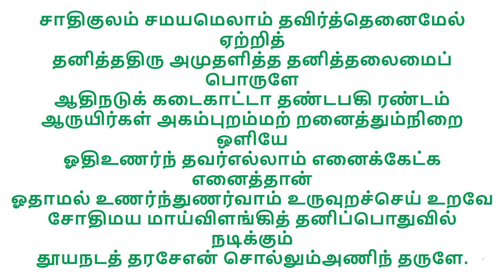ஆருயிர்கள் அகம்புறம் மற்றனைத்தும் நிறை ஒளியே - அருள்மிகு சிதம்பரம் இராமலிங்க ஸ்வாமி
அருள் விளக்க மாலை பாமலர் 23
ஆறாம் திருமுறை
சாதிகுலம் சமயமெலாம் தவிர்த்தெனைமேல் ஏற்றித்தனித்ததிரு அமுதளித்த தனித்தலைமைப் பொருளேஆதிநடுக் கடைகாட்டா தண்டபகி ரண்டம்ஆருயிர்கள் அகம்புறம்மற் றனைத்தும்நிறை ஒளியேஓதிஉணர்ந் தவர்எல்லாம் எனைக்கேட்க எனைத்தான்ஓதாமல் உணர்ந்துணர்வாம் உருவுறச்செய் உறவேசோதிமய மாய்விளங்கித் தனிப்பொதுவில் நடிக்கும்தூயநடத் தரசேஎன் சொல்லும்அணிந் தருளே.